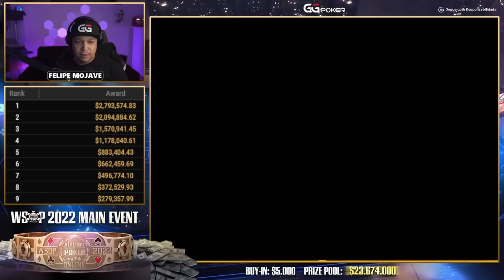Mesa Final do MAIOR TORNEIO DE POKER ONLINE de 2022 - Main Event da WSOP Online 2022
QUE MOMENTO HISTÓRICO! 🤩

Transmitimos a mesa final do MAIOR TORNEIO DE POKER ONLINE de 2022 ao vivo com cartas abertas! Acompanhe conosco toda a ação dos 9 craques que chegaram à mesa final para disputar um grande prêmio e o tão sonhado Bracelete de campeão da World Series of Poker

Excepcionalmente nessa semana não transmitimos o Super Million$, que é o maior torneio semanal de poker do mundo! Esse episódio sobre a FT do ME da WSOP foi transmitido na nossa twitch no dia 27 de setembro. Acompanhe ao vivo às terças-feiras a partir das 15h00!